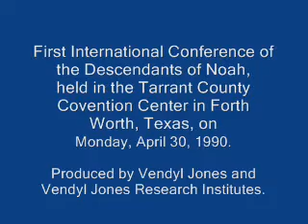Rabbi Meir Kahana speaks at a Bnai Noach Conference 1990 #1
The Late Rabbi and the Noahides: Rabbi Kahana speaks at Noahide Conference

Rabbi Meir David Kahana (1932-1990) addresses Gentile Torah-believers (b'nai no'ach, or noahides) at the First International Conference of the Descendants of Noah, held in the Tarrant County Covention Center in Forth Worth, Texas, on Monday, April 30, 1990.

Produced by Vendyl Jones and Vendyl Jones Research Institutes.

For more information on the Noahide Covenant (the Biblical First Covenant), the interconnections between Noahism and Judaism, and the Torah's universalism, go

Read The Rainbow Covenant: Torah and the Seven Universal Laws

About six months after his engagement in Fort Worth, in New York City, Rabbi Kahana was murdered by the same criminal conspirators who later bombed the World Trade Center - the first major attack on the Trade Center, before 9/11 - on November 5, 1990.